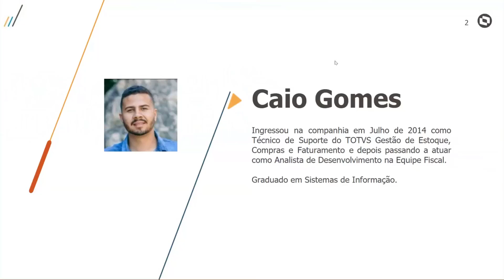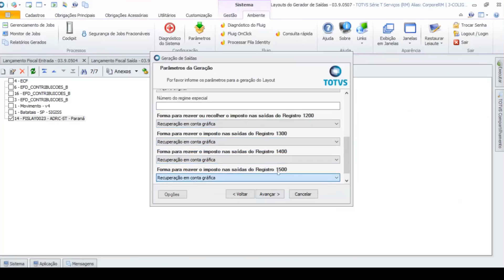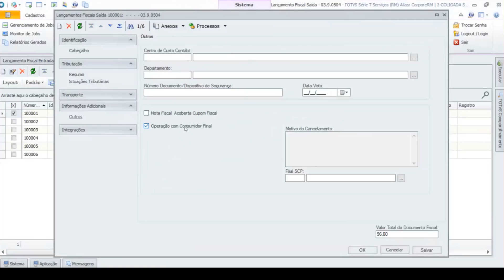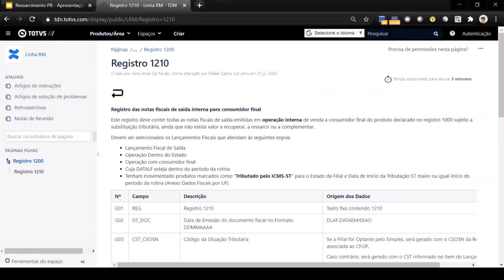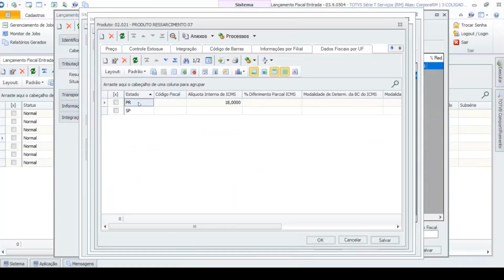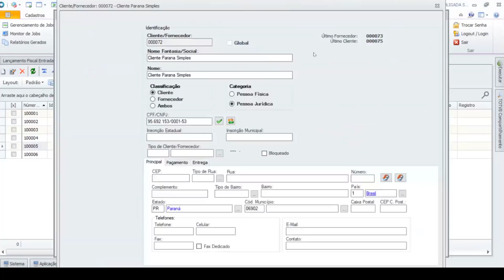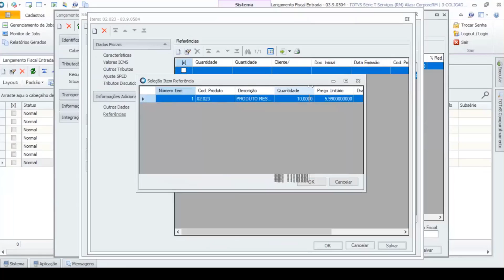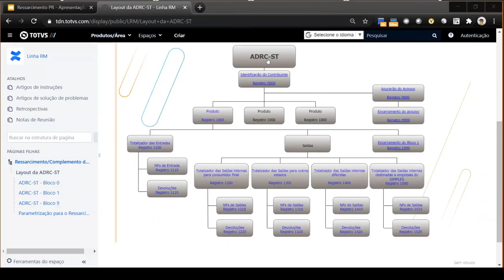Webinar TOTVS | Ressarcimento\Complemento do ICMS ST - ADRC-ST Paraná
Aprenda neste Webinar como parametrizar o sistema para gerar os registros de ressarcimento do ICMS ST solicitados pelo ADRC-ST do Paraná.